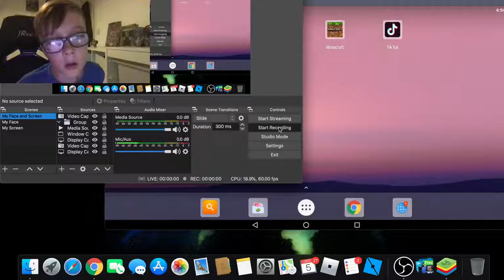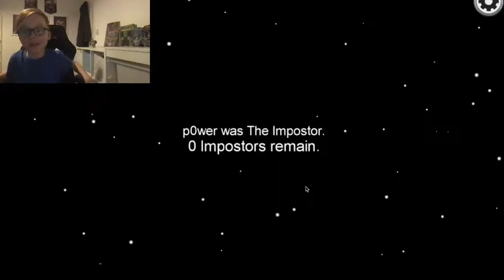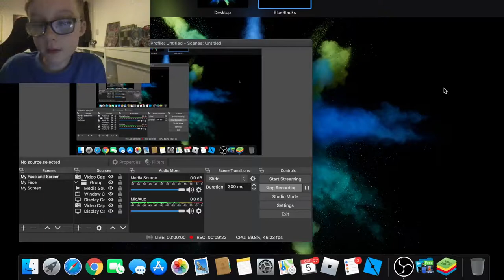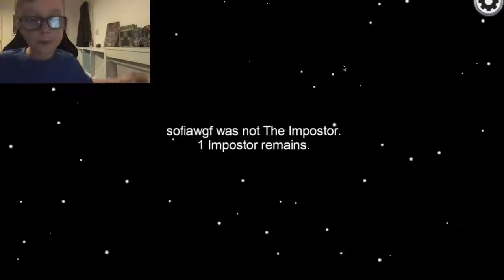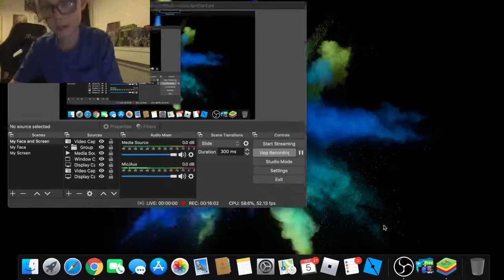Owen plays among us again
Xbox ItsOwenO
Epic (Fortnite) ItsOwenO
Discord Owen #1471